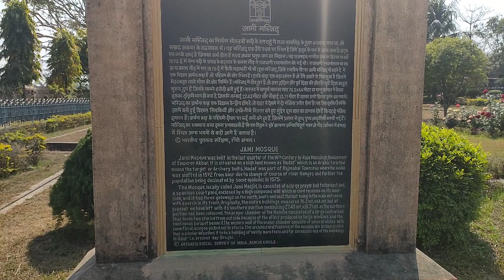Ramahal jami masjid vlog💯